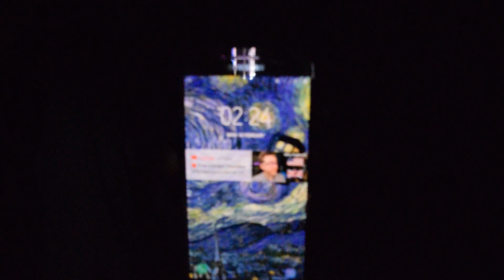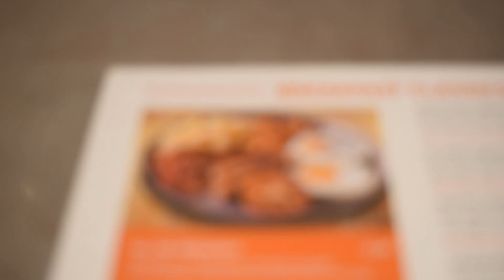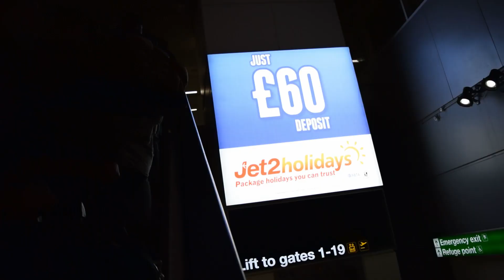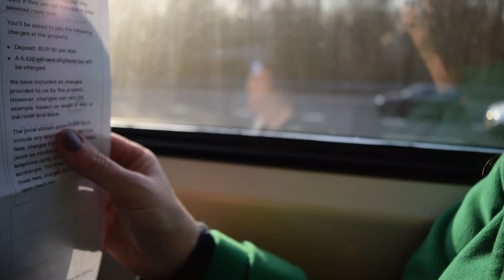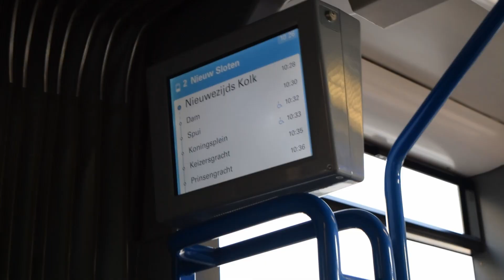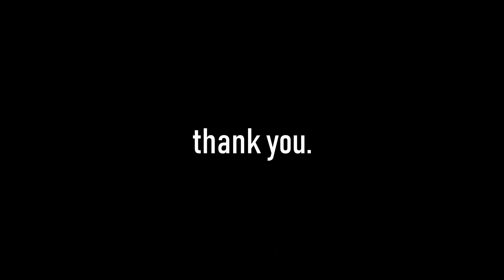AMSTERDAM Day 1| RijksMuseum, Canal Boat Tour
In February I went to Amsterdam and I vlogged the whole trip! Days 2 and 3 arriving shortly! I really enjoyed it, and will definitely go back there soon :)

Amazing special thanks to the youtube user Dyalla who let me use their tracks "Airplane" and "Travellin man"! It's an honour, your music is SO COOL. If you recognise the tracks, it might be because Casey Neistat (omg) used them in his vlog about the first class suite on Emirates. All music is credited below!